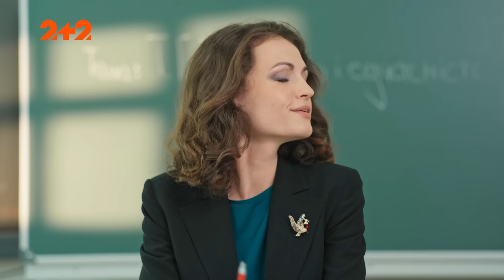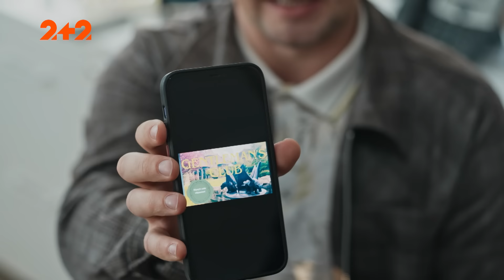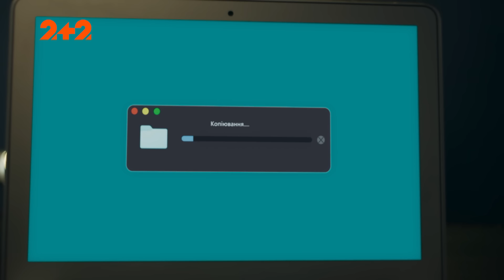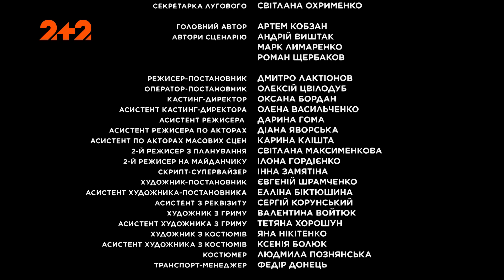Містер і місіс Малишки. 3 серія. Новий український комедійний детектив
Дивіться прем'єру нового українського комедійного детективу на каналі 2+2!

Олександр і Марія Малишко – закохане подружжя, ніжне, романтичне, майже ідеальне. Але варто їм вийти за поріг, як вони перетворюються на непримиренних ворогів – слідчого та адвоката. Причому якщо Олександр упевнений, що злочинець винний, то Марія вірить у безвинність свого підопічного.